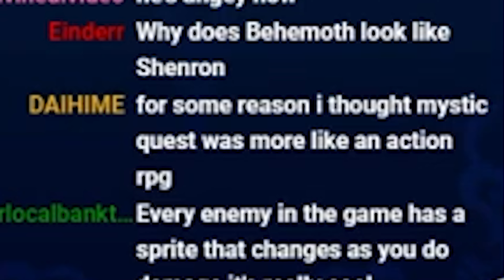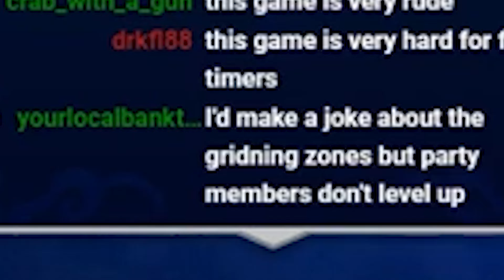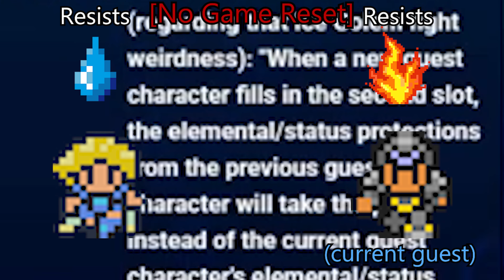Baby's First Mystic Quest - KZXcellent (Fan Edit)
Europe may have been patronized with this game, but at least they didn't have to put up with Final Fantasy II.